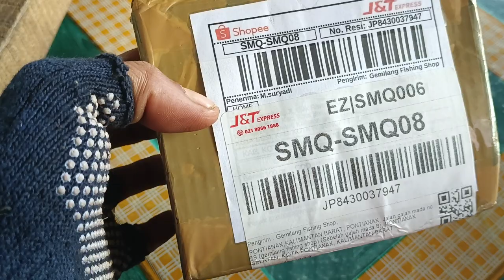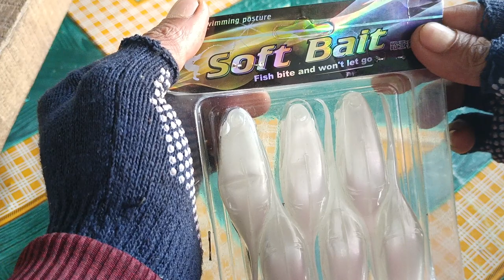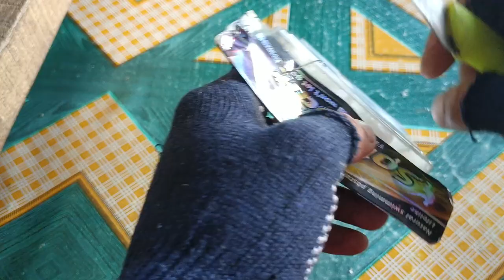Unboxing umpan baru soft bait Tadepole || softlure bentuk berudu/anakan kodok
mau nyobain umpan baru dgn bentuk unik seperti berudu tapi yg versi gede nya,ikutin terus keseruan nya ya,nanti kita coba nyari toman pke umpan ini apakah amis..??